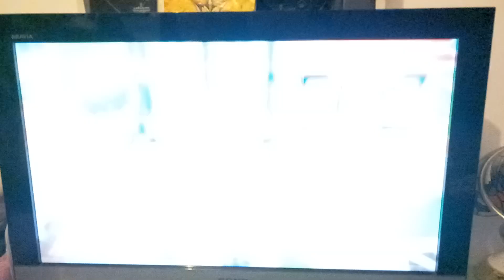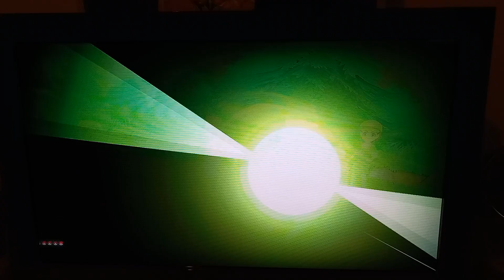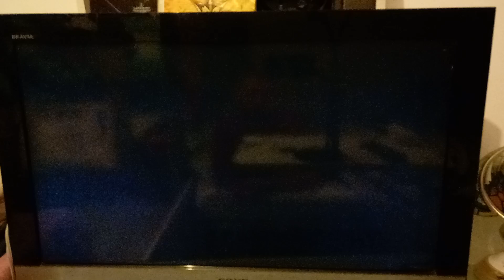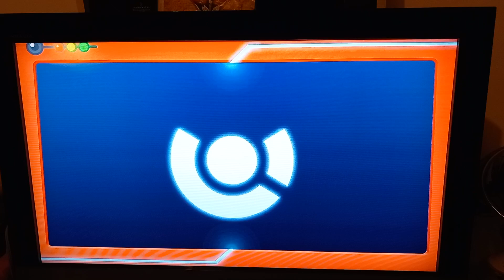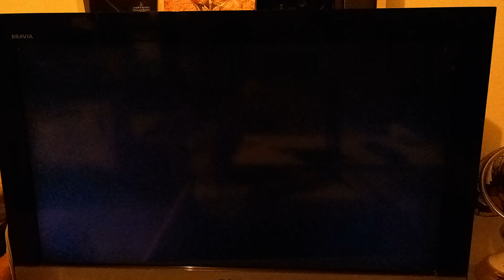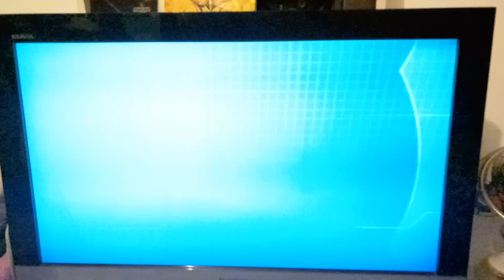jeux switch vidéo #24 pokemon let's go la piste cyclables